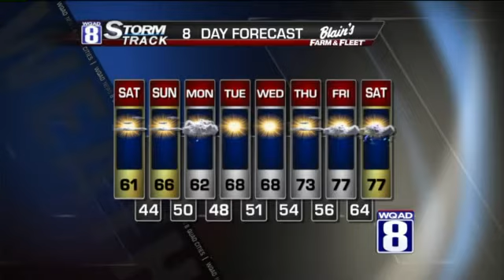Evening Forecast for Friday September 12th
A bit too cool for comfort, would you agree?  Get this.  The normal low for this time of year is 57 degrees.  We haven't been there since midnight, Thursday and we'll likely not get to that point until lunchtime Saturday.  Wow!!

The light rain showers that developed this afternoon kept temperatures from getting out of the low to mid 50s.  Fortunately, the showers will dry out during those Friday night football games as it departs off to the east.  Skies will begin to clear later tonight allowing the chilly air of today to get even chillier overnight.  By sunrise, the mercury will likely dip to as low as 40 degrees.

Surface ridge is still on track to return plenty of sun both Saturday and Sunday resulting in a trend in the other direction when it comes to our temperatures.  On Saturday will reach the lower 60s before bumping readings in the upper 60s by Sunday.

Scattered showers with cooler 60s are on tap for Monday followed by a sunny stretch of weather and highs in the 70s by this time next week.